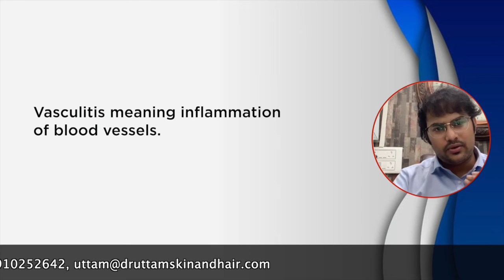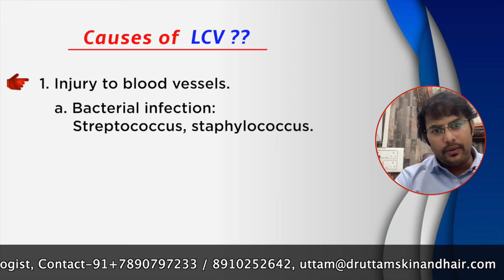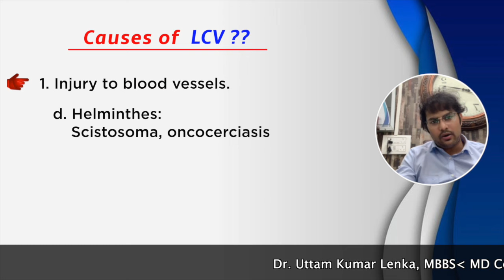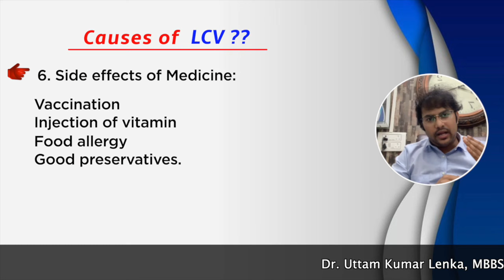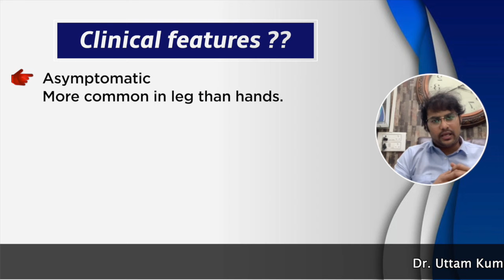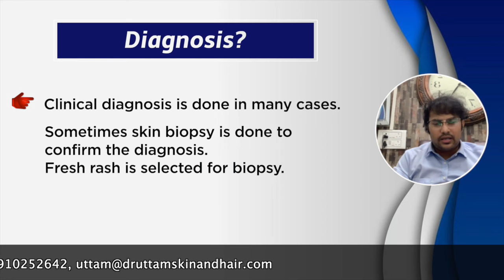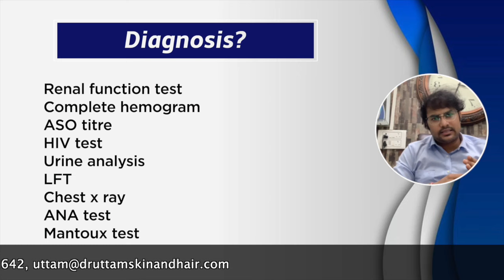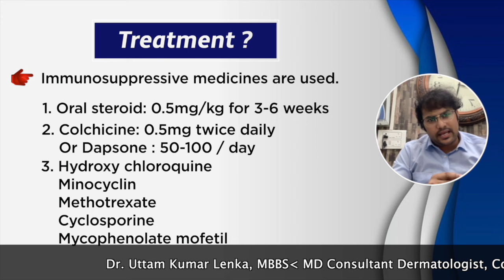Leukocytoclastic Vasculitis / sudden red rashes / red spot on leg/ palpable purpura/ Dr Uttam Lenka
Leukocytoclastic Vasculitis क्या होता है ?  इसका ईलाज कैसे होता है ?
# Per me red colour sport

for and kinds of business  you can contact
# Dr. Uttam Lenka Skin & Hair Clinic